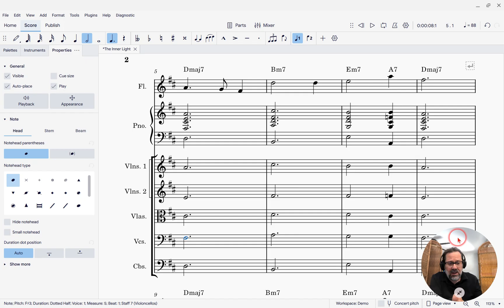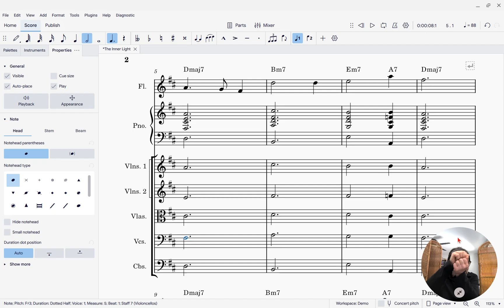Orchestrating chords using the Explode command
Often when writing for an ensemble it can be convenient to write out a sequence of chords on one or two staves before assigning the individual notes of each chord to the various instruments.  In this video post, I demonstrate how to use the Explode command in MuseScore Studio to quickly distribute the notes of a sequence of chords to the staves below.

Outside Shore Music is the home of great resources like Mastering MuseScore, A Jazz Improvisation Primer, and more.